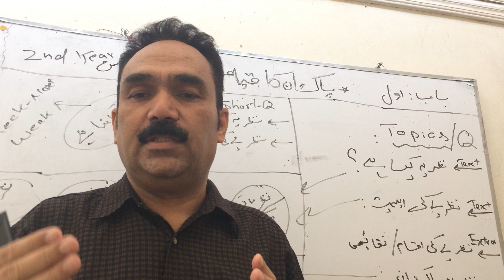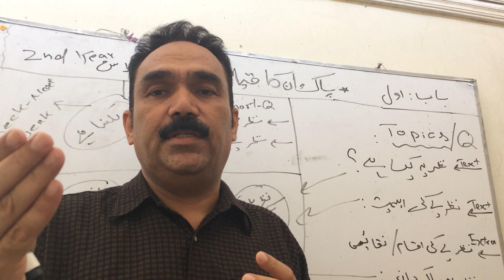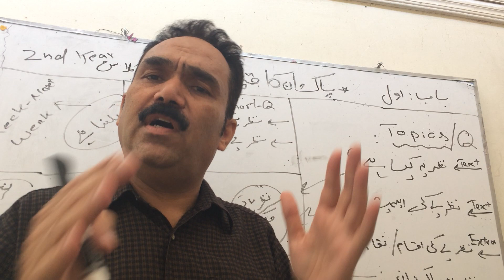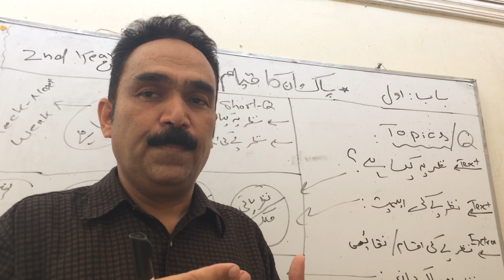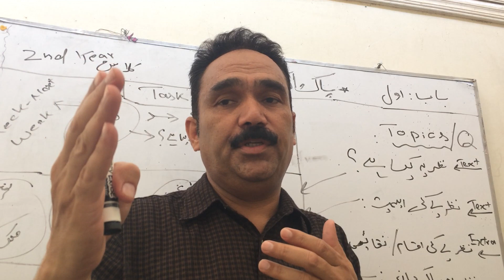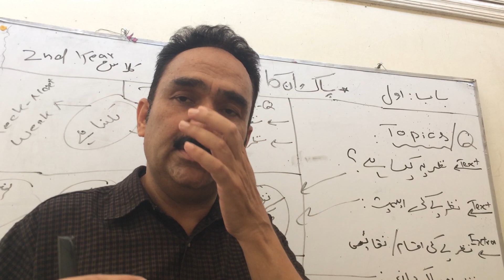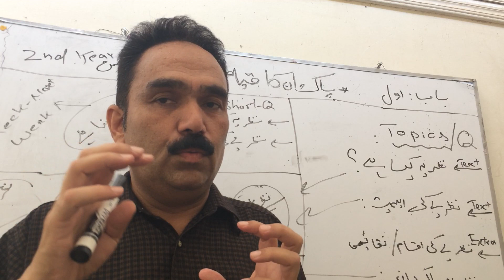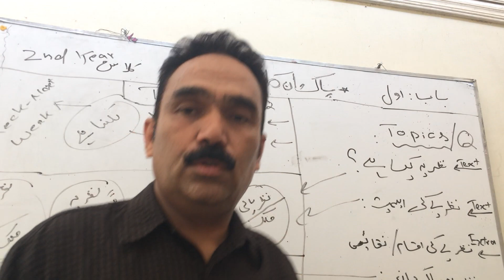Pakistan Study Lecture by Murad Yusufzai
Pakistan Study lecture by Murad Yusufzai online